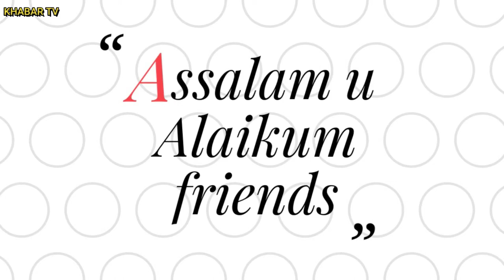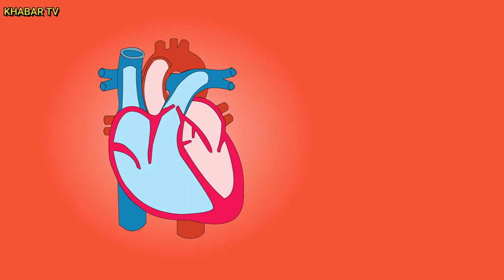Dates Benefits in urdu | Khajoor Ke Fayde in Urdu | Benefits Of Dates Khajoor And Sesame Seeds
Benefits Of Dates Khajoor And Sesame Seeds

Jazak Allah